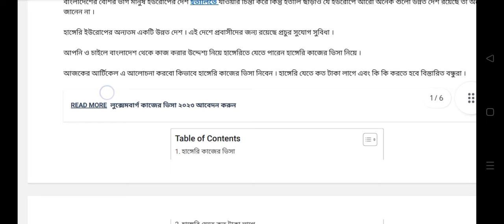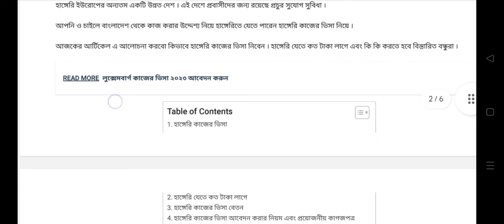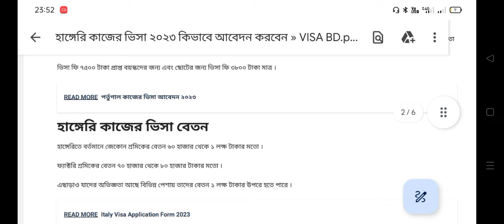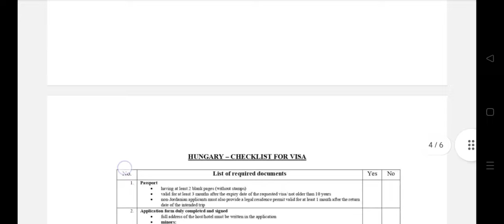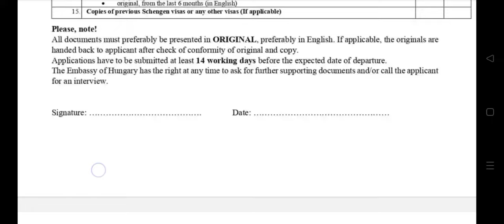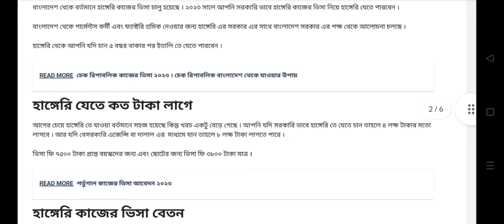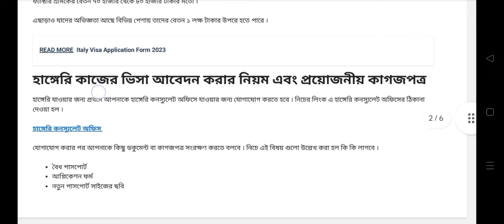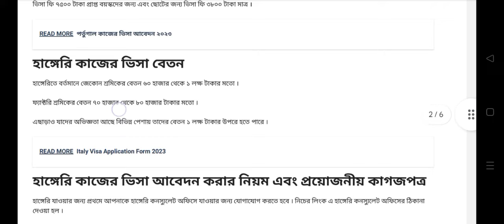হাঙ্গেরিতে ওয়ার্ক পারমিট ভিসা । Online Application for Hungary Work permit visa from Bangladesh ।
(আমি কোন এজেন্সি বা ইমিগ্রেশন কনসালন্টেন্ট না। তাই আমার ভিডিওতে দেখানো ইনফরমেশন গুলো কোন ব্যাবসায়িক আঙ্গিককে করা হয় নি। আমি ইনফরমেশন শেয়ার করেছি আপনারা আবশ্যই যাচাই করে নিবেন।)